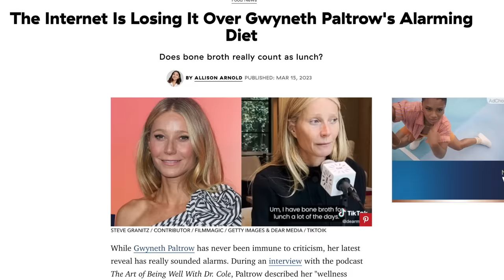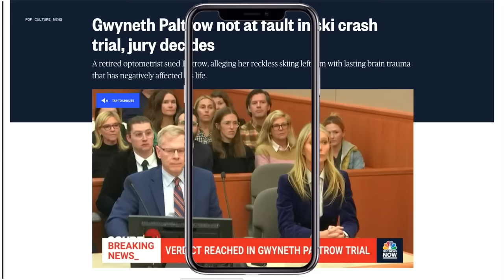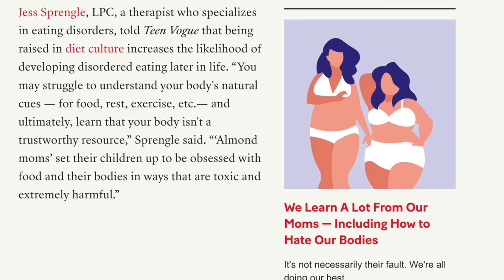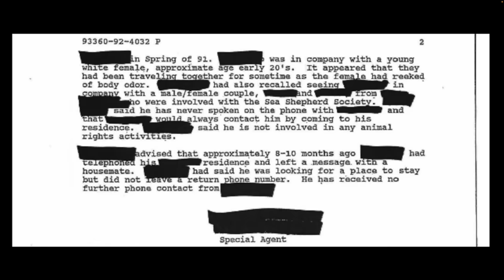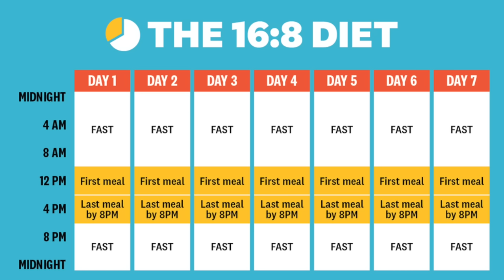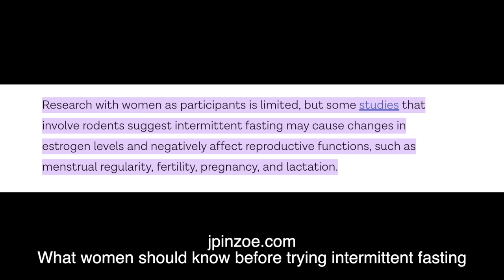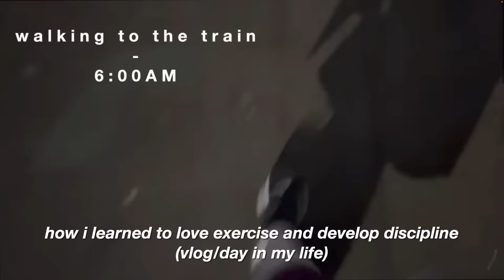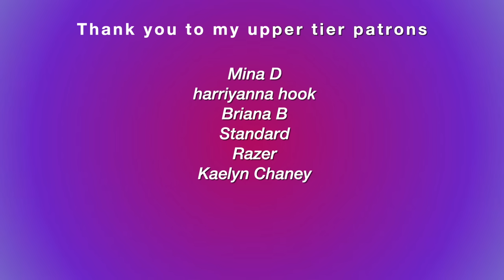almond moms and the illusion of wellness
if you had an almond mom, tell me about the first time you ate a McChicken  in the comments